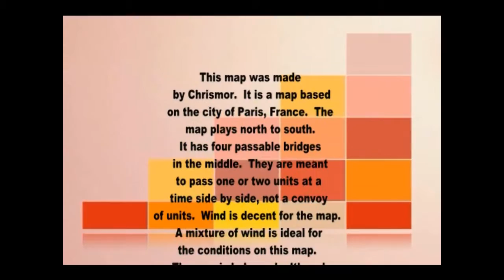Battle For Paris - HD.mpg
Second offering of a HD quality video from the people at Jim Joe Studios.  Not as necessary on the small screen mobiles but very much so if you are looking to a big screen monitor or TV.  This map is played on Paris.  The map is of the city of Paris by Chris Mor.  (in the maps section) along with many more of Chris Mor maps. - John